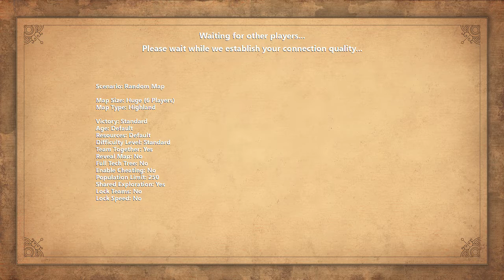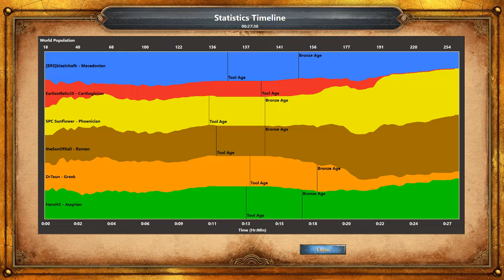Age of Empires Definitive Edition Multiplayer Game 3v3 Roman Civilization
Age of Empires Definitive Edition Multiplayer Game |

Players:
theSonOfKali + SPC Sunflower + HeroH2
vs
DrTeun + [BRS]biazinhafk + EarliestRelic25